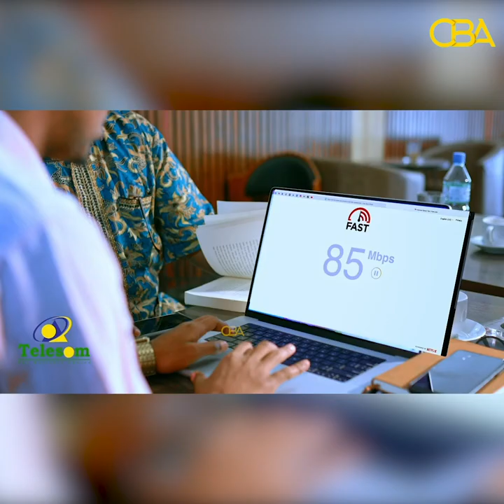''Waa sharci darro dadka laga qaaday Burco ee la geeyay Jeelka Madheera''Xisbiga Waddani